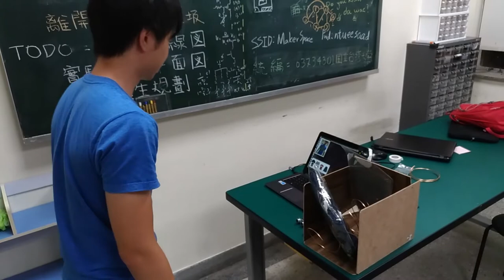Clothes Vending Machine with Virtual Try-on (2018 NTUEE ESLAB Final Project)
Author : Li-Wei Chen, Ya-Liang Chang